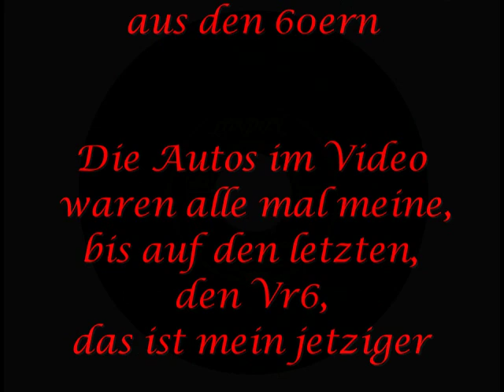Billy Vaughn - Eine Nacht in Monte Carlo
Eine alte Aufnahme von 1959, illustriert mit Fotos von alten Autos, die ich mal hatte, einem Opel Ascona A und mehrere VW-Passat aus 3 Baureihen,den letzten, den Vr6 hab ich noch